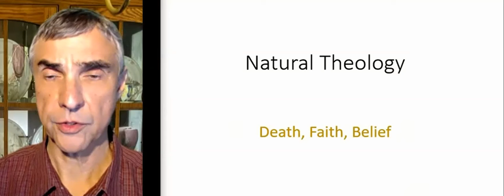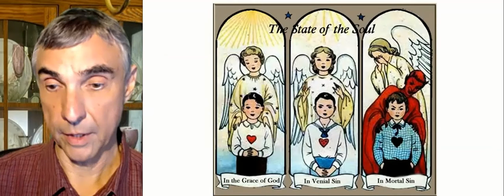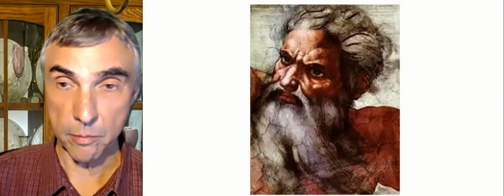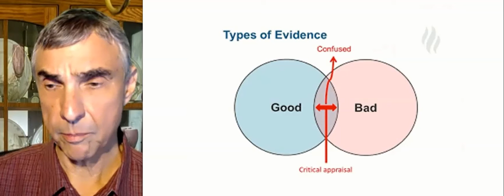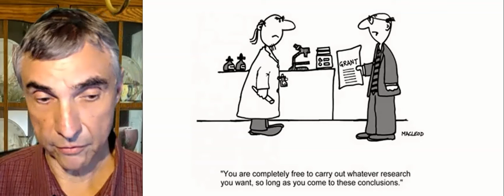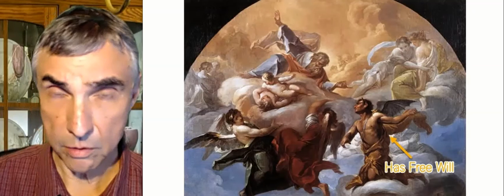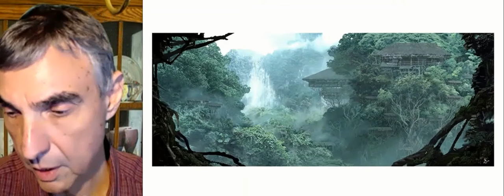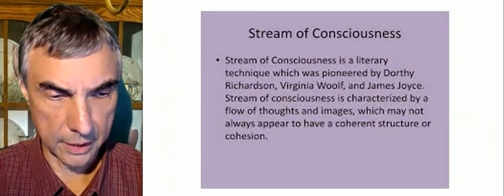31 - Death, Faith, Freedom of Belief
Stream of consciousness talk; death, what happens after death? no salvation for non-Catholics; hell forever for a single mortal sin; disbelief even among priests and nuns; a way to stop kids from asking questions; why the bad evidence; a cruel, vicious god;  free will in the face of certain knowledge of god; the gods of native peoples; time discontinuity; faith; drastically different types of people; offending religious faith; Westboro Baptist Church; religious proselytizing; the right to believe